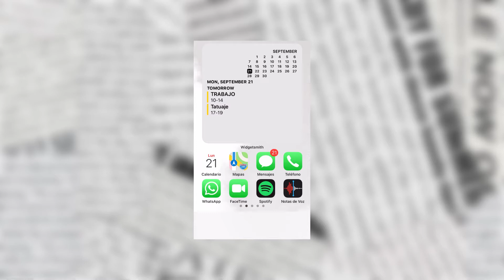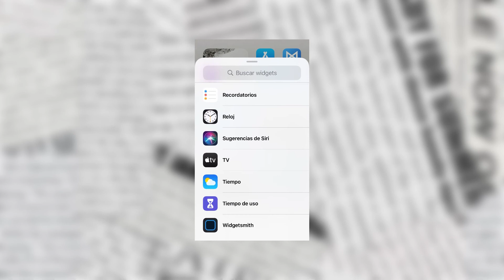iOS 14 Minimalista | Cristina Cabrera